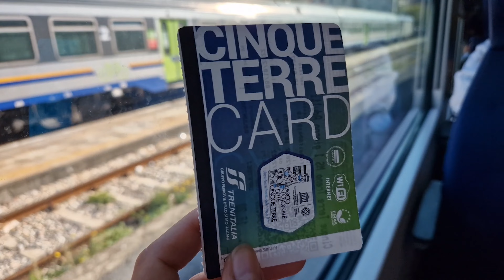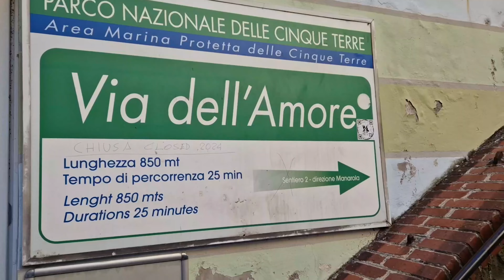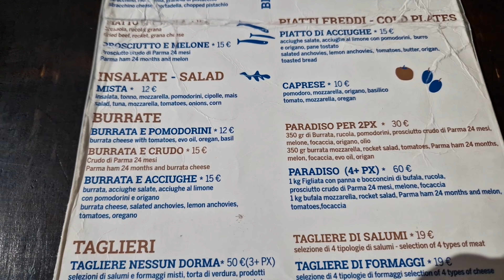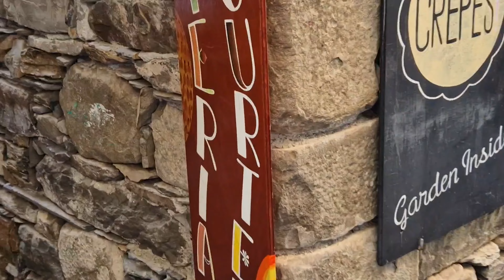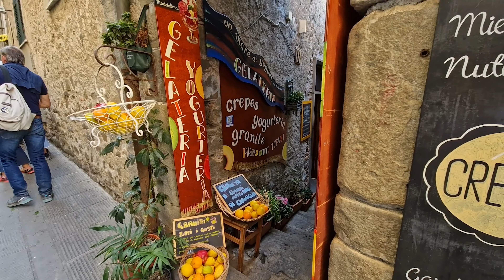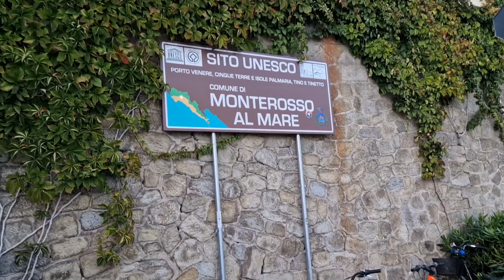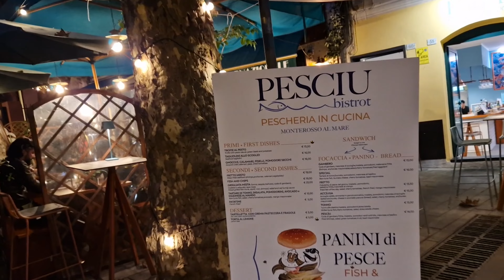Cinque Terre | Italy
Доколку имате забелешки како подобро да ги презентираме местата, од нашата понуда од и што би ги подобрило нашите влогови чувствувајте се слободно да ни пишете во коментар.